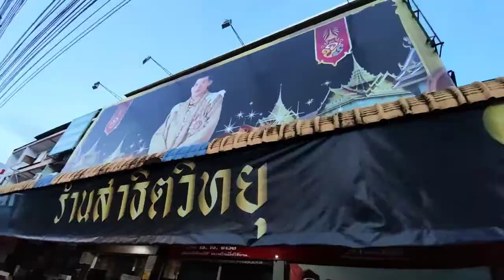รีวิว monkey banana mangabey tube Condenser Microphone 3 สี ชมและทดลองสินค้าได้ที่ร้านสาธิตวิทยุ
🎉🎉ลูกค้ามีความสุขก็มีความสุ🔊